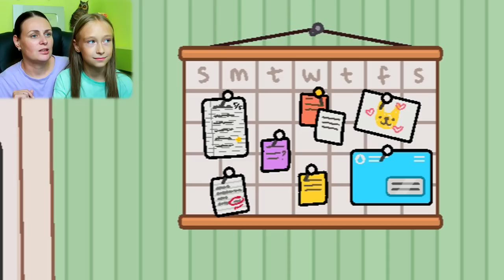Реакція на новий найбільший родинний будинок в Тока Бока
Оновлення в Тока Бока, що ми побачили в цьому новому найбільшому будинку, дивись в цьому відео.
Усім привітик! З вами Ліля та Римма, а це наш канал ІгроЛілія про гру Toca Life World. Відкриємо всі таємниці Тока Бока, відвідаємо найцікавіші локації та покажемо захоплюючі історії про мешканців світу Toca Life World.